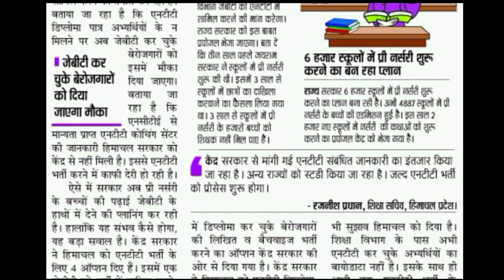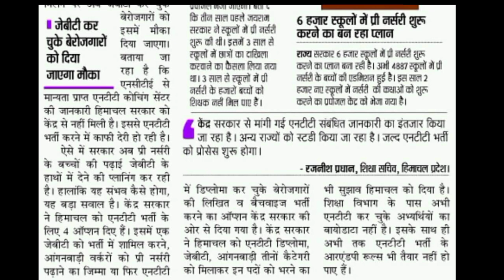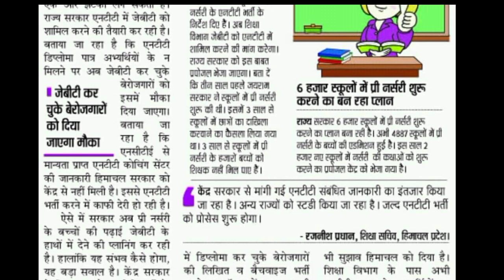|HP ntt recruitment 2022|hp ntt bharti 2022|hp ntt bharti latest news|Himachal ntt bharti 2022|